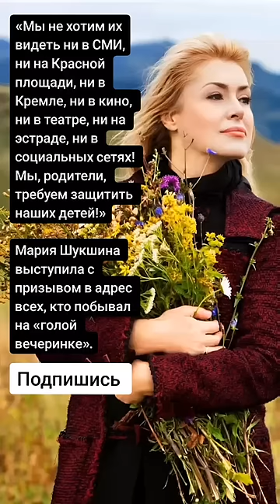Мария Шукшина выступила с призывом в адрес всех, кто побывал на « вечеринке». (Цитаты)